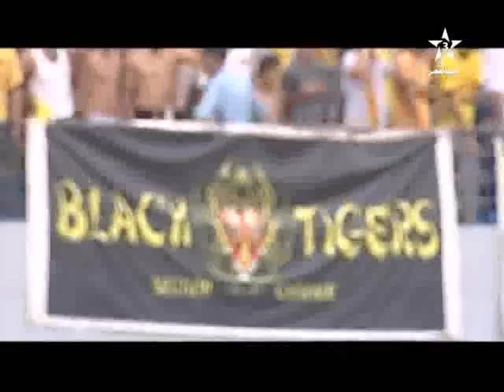Botola Pro 18/09 - part 2